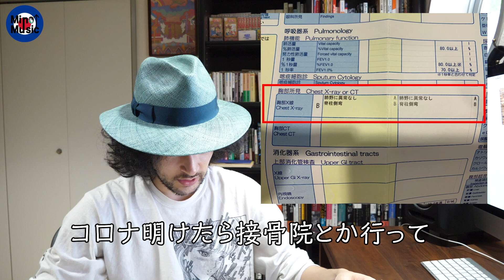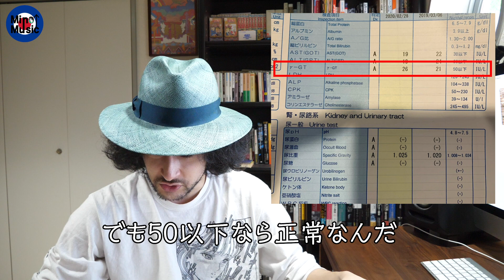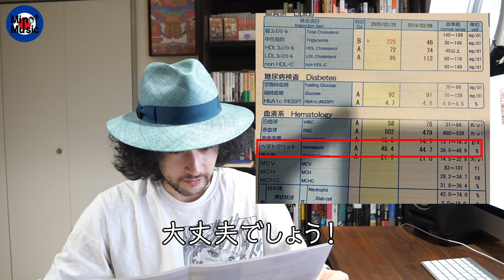アラサーの健康診断、アラサーな結果に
ミノタウロス1stアルバム「肖像」2/5日より好評発売中

▼ファンレターはこちらまで！Thank You！